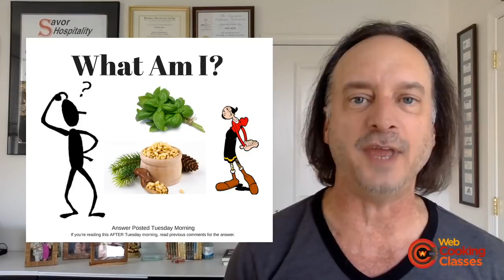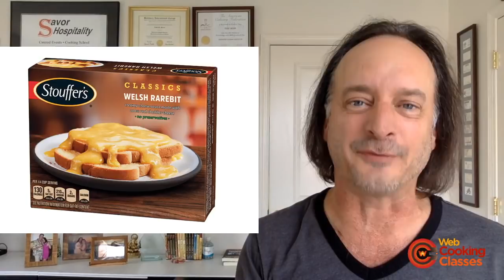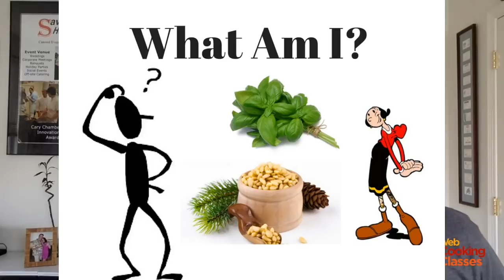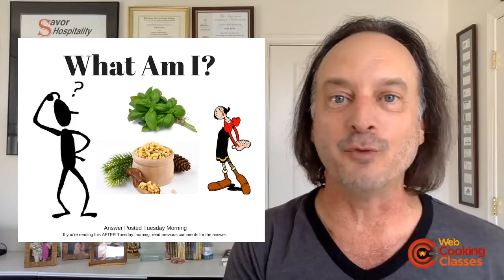CTM Live - Where's Your Fondue Pot?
Chef Todd Mohr's Tuesday Talk LIVE for August 28, 2018
Topics this week:
1) The reason you own a fondue pot but don’t know where it is.
2) Thinking outside the pasta box
3) Are you scared to jump?

You can become truly FREE in your cooking by following the right path to becoming a Care Free Cook, and my guidebook will take you there.

Go to: WebCookingClasses.com/freestyle-cooking to get your FREE copy immediately